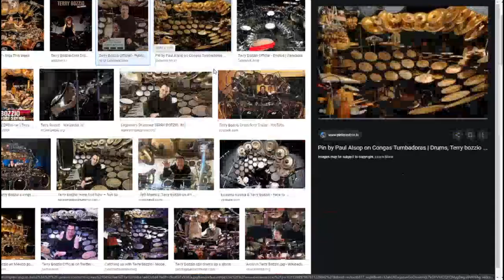Pandora Highlights #6 - Pussy cam on stream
It's a joke, please forgive me (─‿‿─)